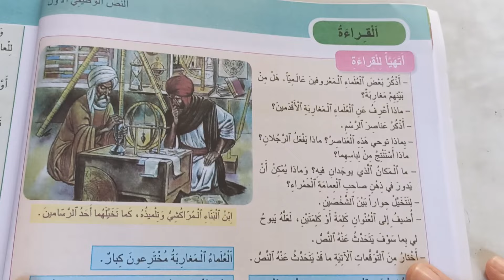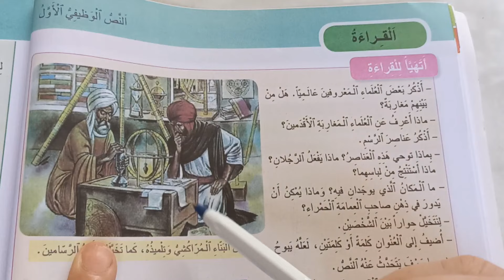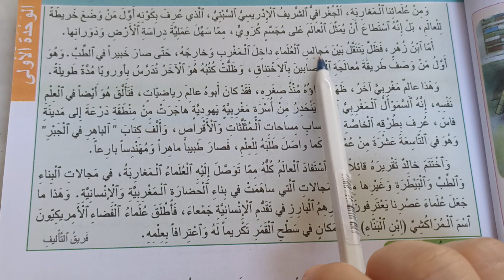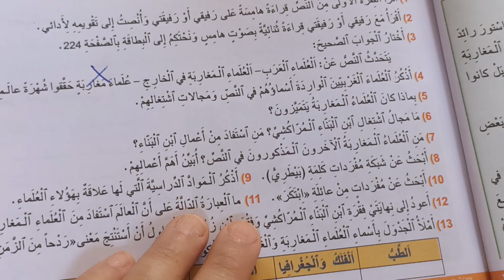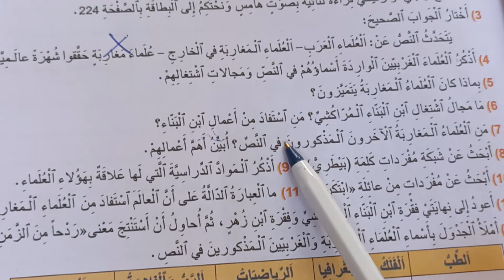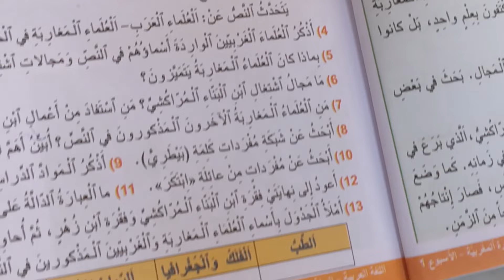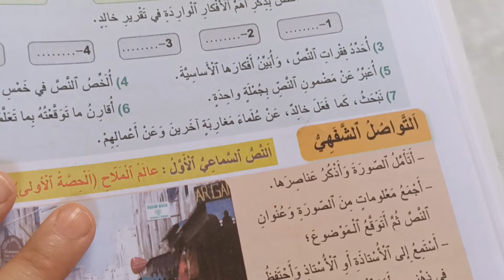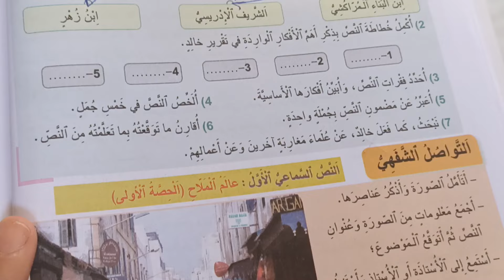علماؤنا المغاربة الجديد في اللغة العربية المستوى الرابع صفحة:10/11/12